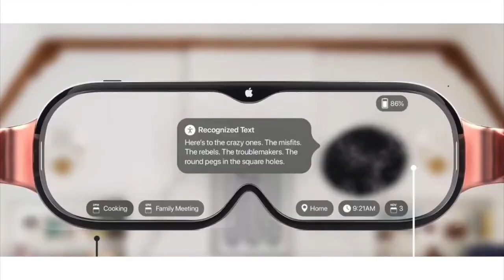Apple's VR Headset - Are the Rumors True? Q&A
Edit: WWDC21 IS NOT in-person, it is still virtual. Sorry for the hope/confusion. What do you think about the rumored Apple AR/MR headset? Would you buy one? This week we did a quick Q&A on what you need to know about Apple's debut on the hardware side of the metaverse. Topics covered:

- Headset specs
- When it might be released
- What this means for the future of augmented & mixed reality
- The difference between the two headsets offered
- What all this has to do with Elon Musk and Tesla